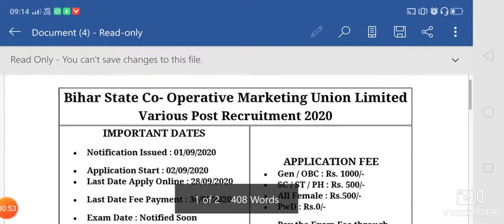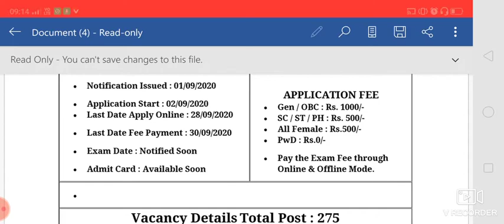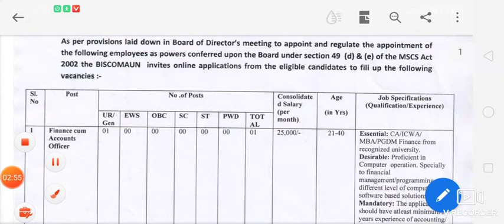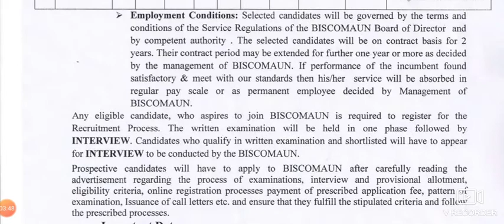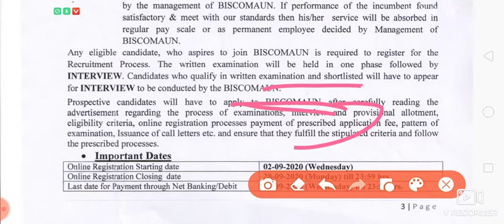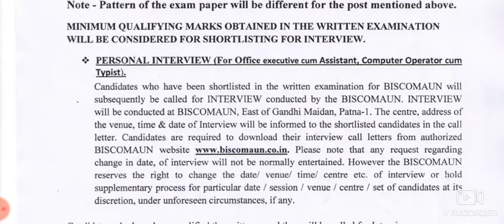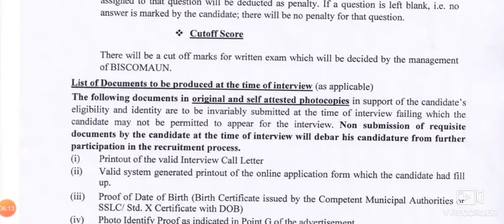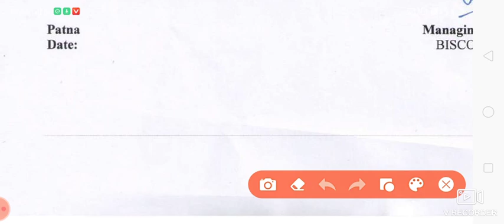Biscomaun || Bihar State Co- Operative Marketing Union Limited Various Post Requirements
24hrs study centre official🇮🇳